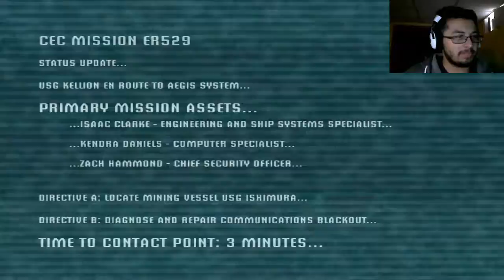Dead Space - Part 1: Combo Breaker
Hazz Mat here playing Dead Space for the first time! Watch as I try to survive in this "dead space". get it?. haha...ha...